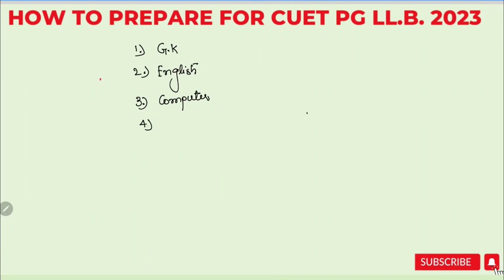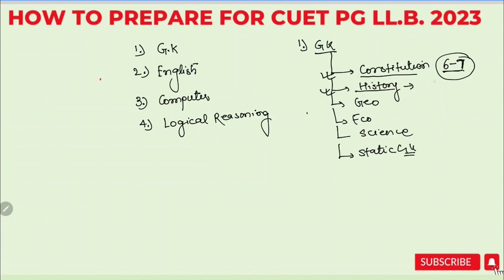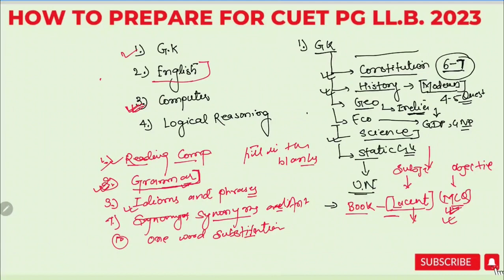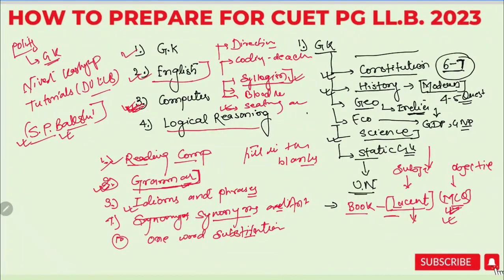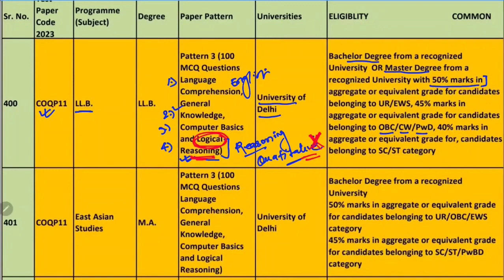DU LLB Entrance Exams Preprations 2023! How To Delhi University LLB Entrance Exams Preprations 2023?